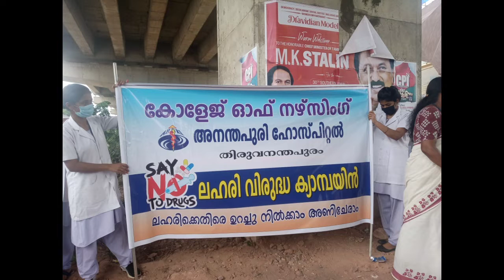Say No to Drug Campaign